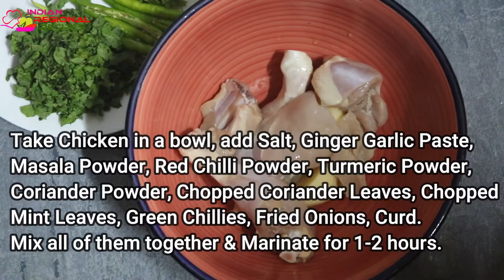In Hindi चिकन बिरयानी/Chicken Dum Biryani Recipe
English
Telugu